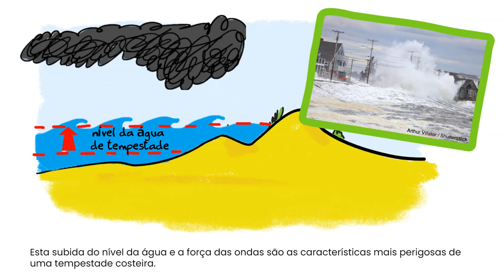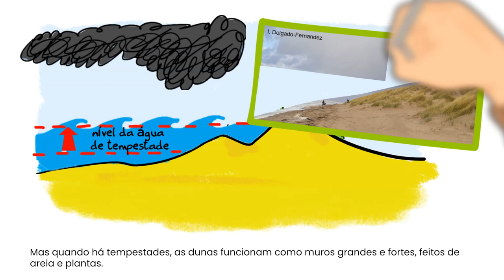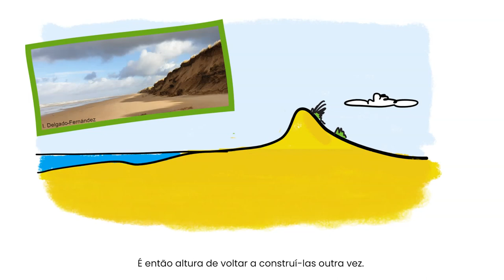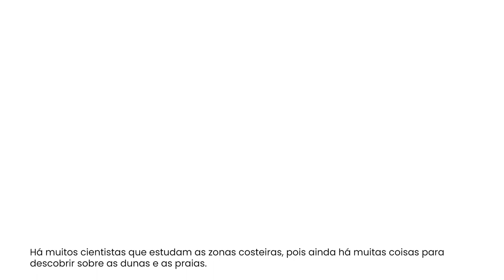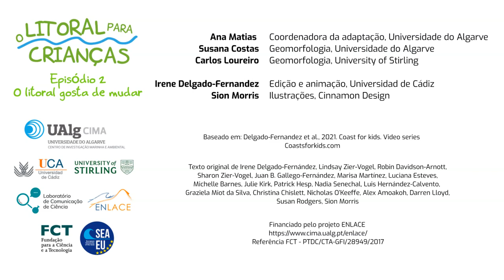O Litoral para Crianças - Episódio 2 – O litoral gosta de mudar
Este é o 2º episódio da Série O Litoral para Crianças.

O episódio 2 introduz às crianças um conceito fundamental em geomorfologia litoral - a morfodinâmica costeira. É dada particular atenção à interação entre a praia e a duna, bem como à sua capacidade de adaptação às condições marinhas e atmosféricas (quer em períodos de tempestade, quer em períodos de calmaria).

[A série O Litoral para Crianças pode ser descarregada sem custos a partir do Centro Ciência Viva do Algarve e do Centro de Investigação Marinha e Ambiental (CIMA) da Universidade do Algarve].